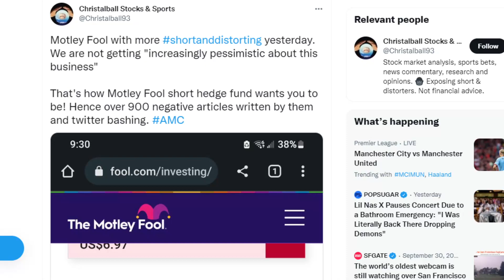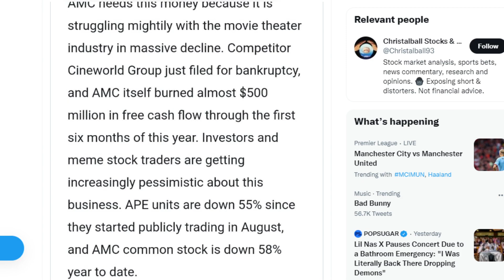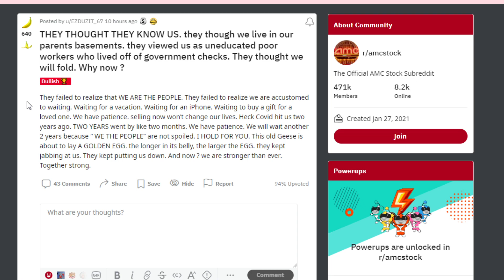AMC STOCK: SHORT AND DISTORT HAPPENING NOW?!